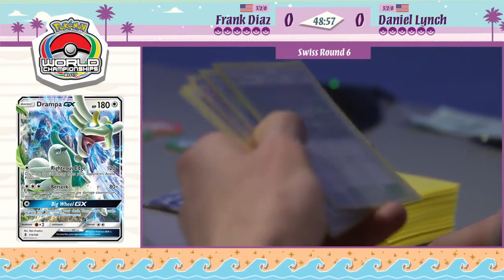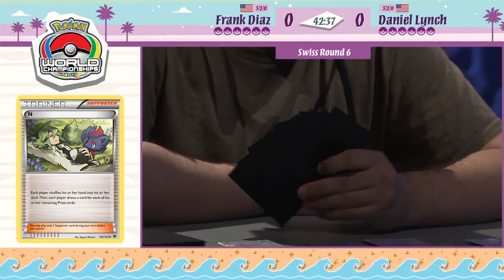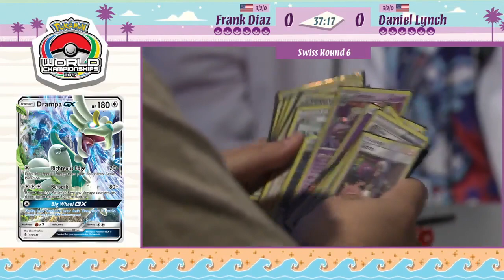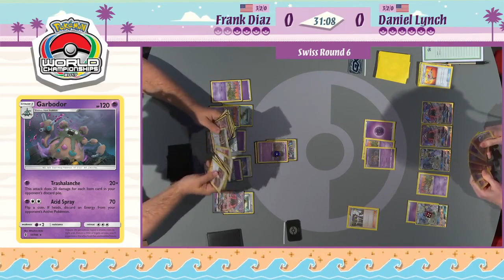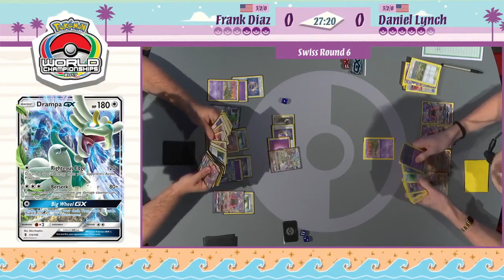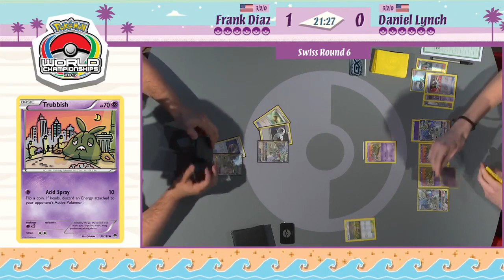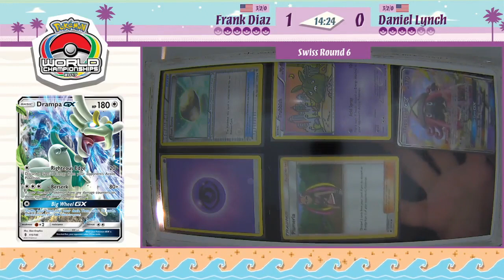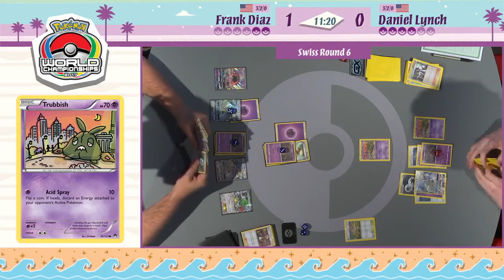FRANK DIAZ VS DANIEL LYNCH SWISS R6 POKEMON WORLD CHAMPIONSHIPS DAY 1